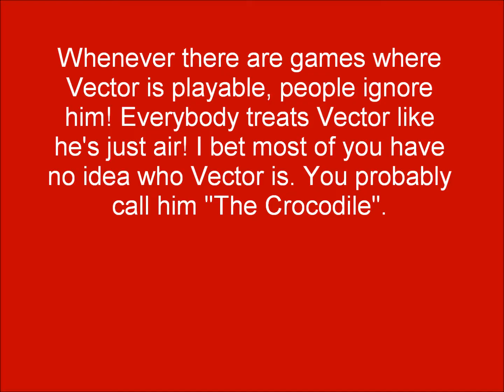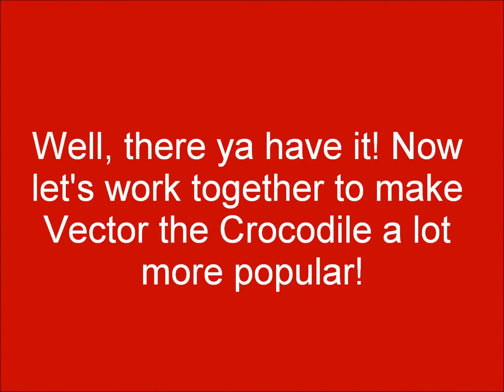Make Vector More Popular!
Everyone ignores Vector the Crocodile. I hope this video will make Vector the Crocodile a lot more popular. Enjoy.